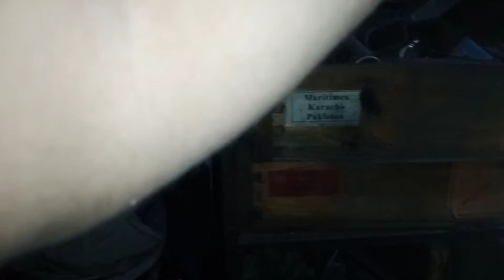in this video i show you how to change 30 bore pistol barrel .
in this video i show you how to change 30 bore pistol barrel all weapons all guns assembling  desseassembling specialist#inthisvideoishowyouhowto change30borepistolbarrel.how to change and make new 30bore pistol's barrel...!!!way of changing new
barrel of 30bore pistol...!!!step by step changing new barrel of 30bore pistol...!!!machinist in australiacutting edge engineering australiacee australiaIn this video i show you how to change 30 bore pisabom79machininstpistol 30 boremachining30 bore pistol firing30 bore pistol chinamanual machining